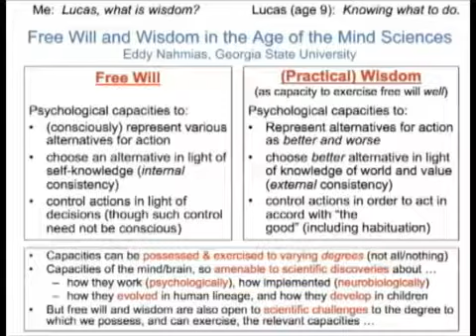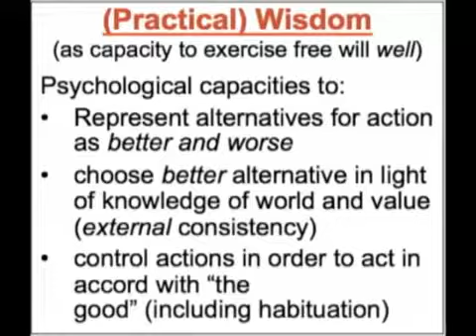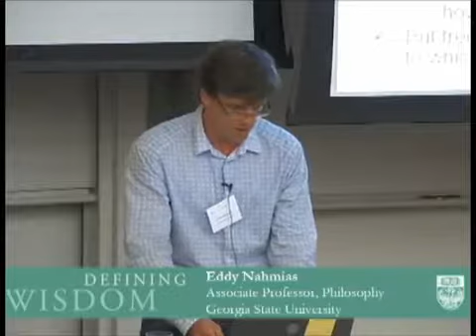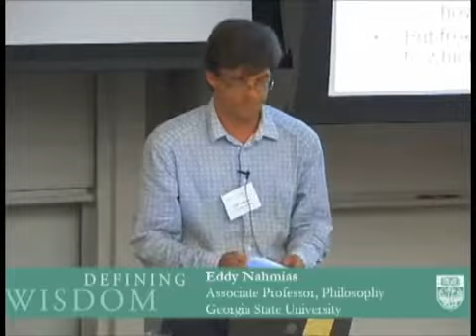Eddy Nahmias: Defining Wisdom meeting 2010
Eddy Nahmias, Associate Professor of Philosophy at Georgia State University presentation at the Defining Wisdom meeting for the University of Chicago in 2010, hosted by Howard C. Nusbaum